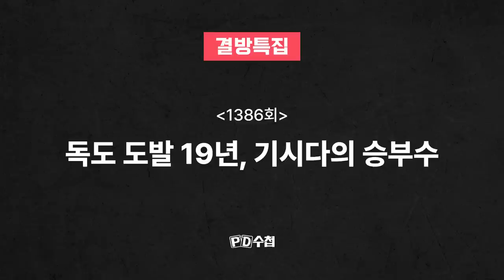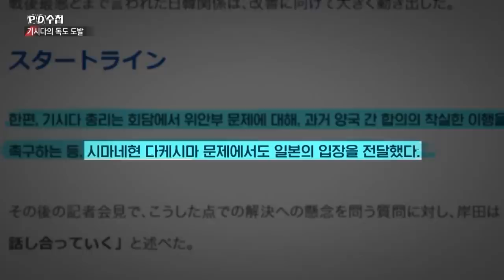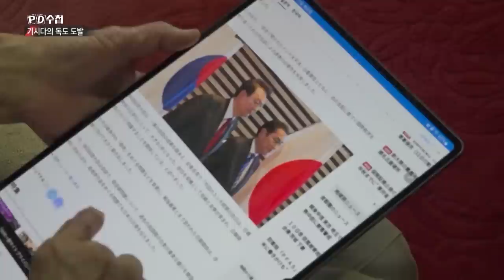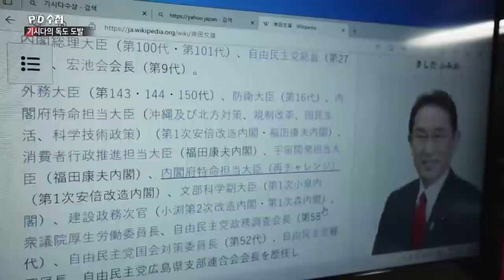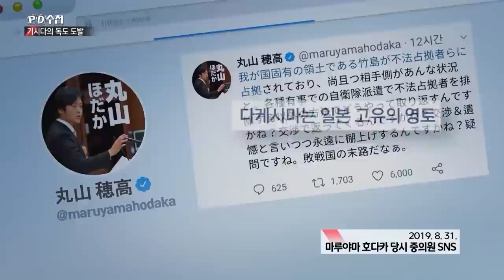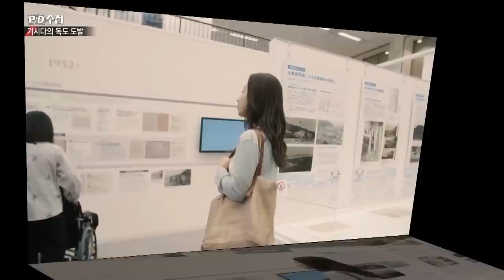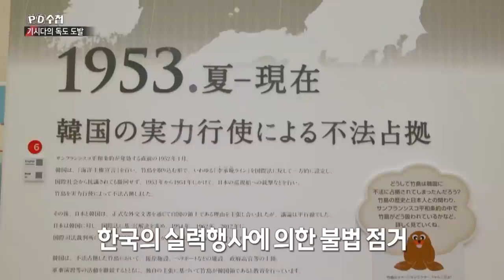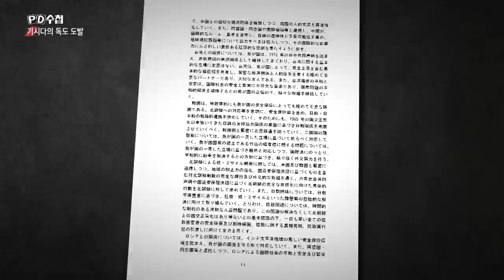[PD수첩 특집] 기시다, 독도 예산 대폭 증액! 기시다는 왜 독도에 집착하는가?